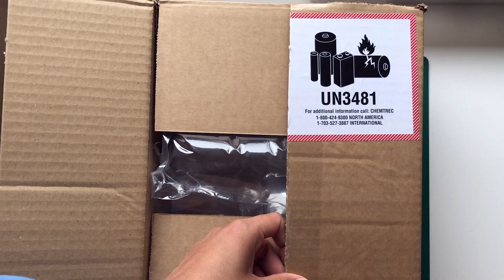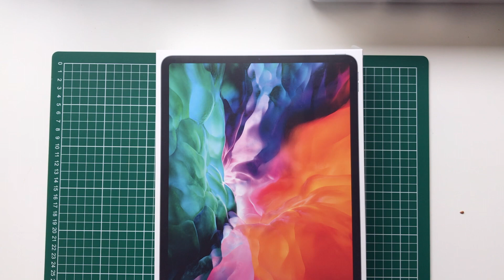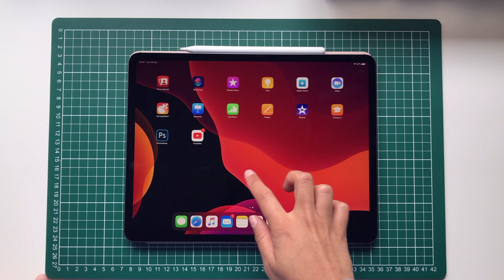Unbox with me: iPad Pro 12.9 2020 + Apple pen + checking Procreate and Goodnotes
Hello everyone!

Unbox with me the new iPad Pro 12.9 with Apple pen and Apple cover.
I love to draw so I played around with Procreate and Goodnotes.

{All things in the video are from Apple!} 🍏

Song:
BTS- Friends (piano cover)

Editing:
Final Cut Pro
Iphone 7+